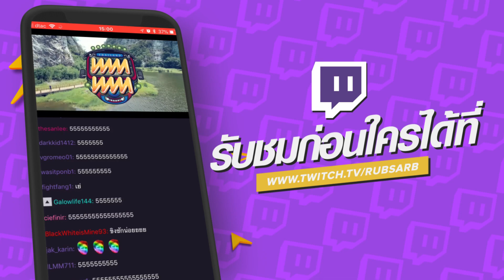Gameboys Advance [#1] : It Takes Two (Part 5)